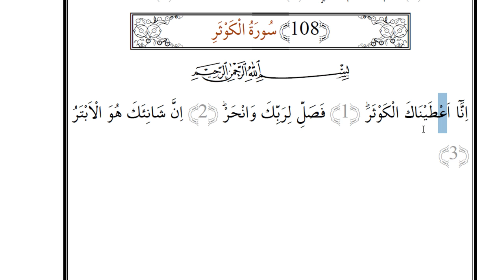İrabul Kuran : Kevser Süresi